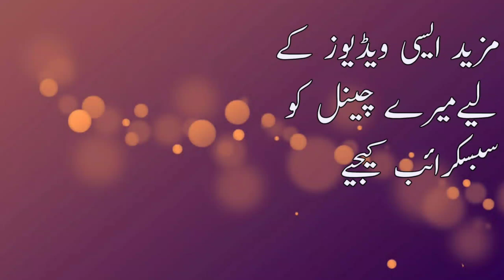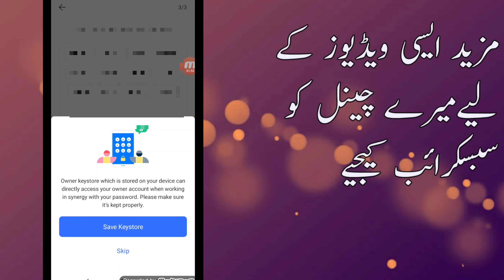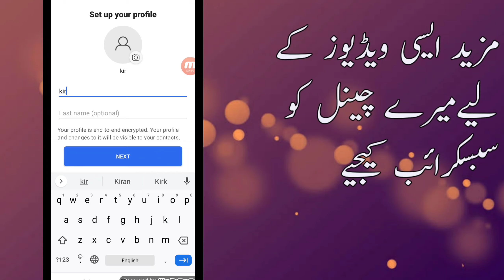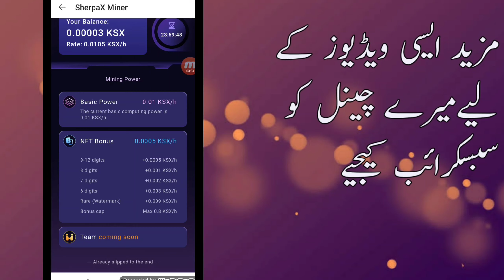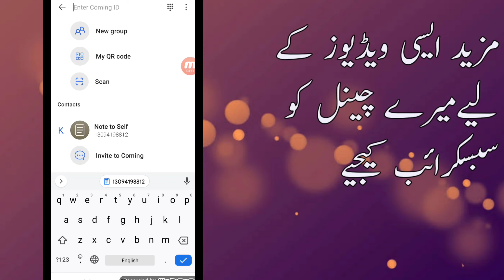Biggest NFT loot Offer 2021 ||Coming chat app update || New airdrop 2021 || Smart Concept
coming chat
nft airdrop
earn money
airdrop 2021
make money
new airdrop